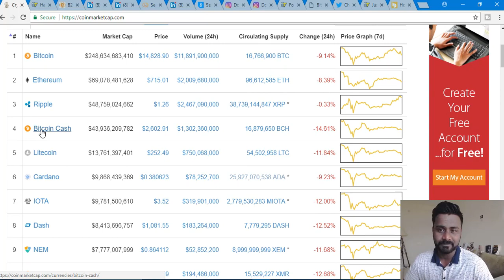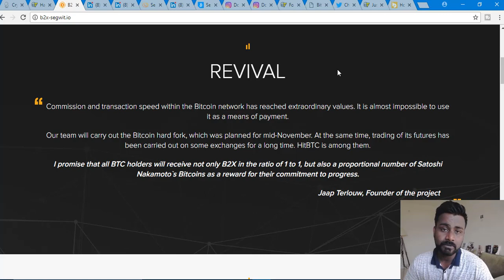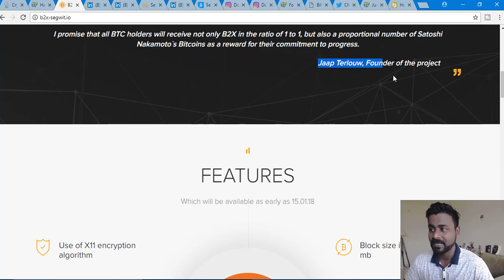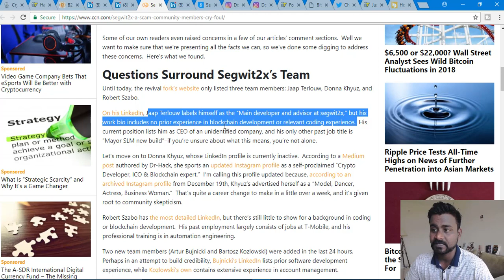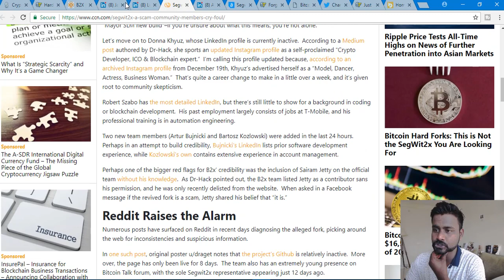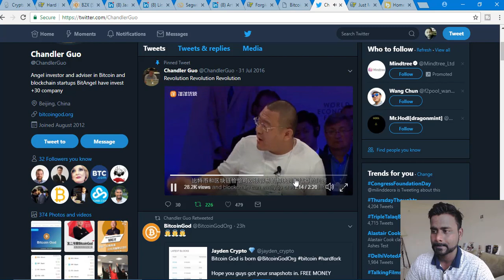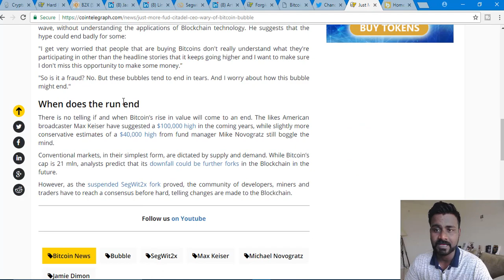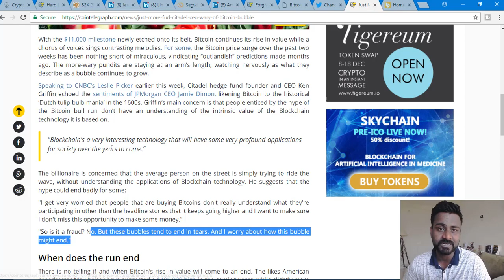Bitcoin SegWit 2X fork Concerns/ Bitcoin God / Uninformed Bitcoin Investing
OMG                   0x0f9d78339C583e02b44f248A0E532B87B0A5b70D
Bitcoin                15jRXvUnqgLsewuBwejsVPXAS64jVfiEbs
Bitcoin Cash       16ApmN4HL6VNzVxi3w5gqoqCpMHu6rDquu
Dash                    XwX96iqeoHVhZBbdhWqTixqKEkEHFTPhh1
ETH                      0x0f9d78339C583e02b44f248A0E532B87B0A5b70D
Litecoin               LU3qTiFVsAS6BWwF9bGN2mzwzd72xxFoyD